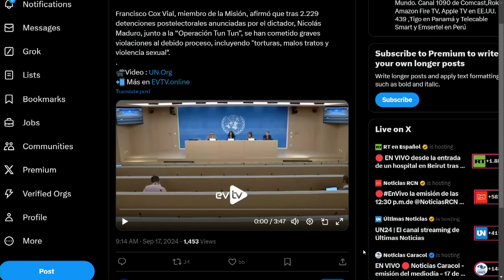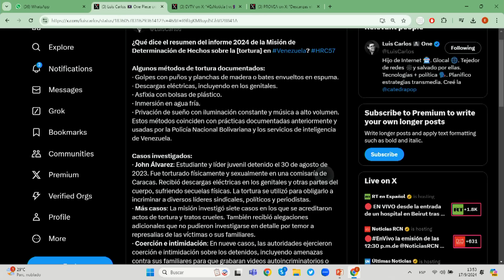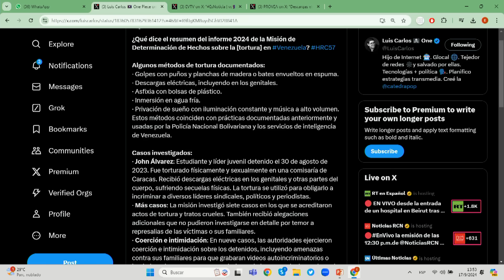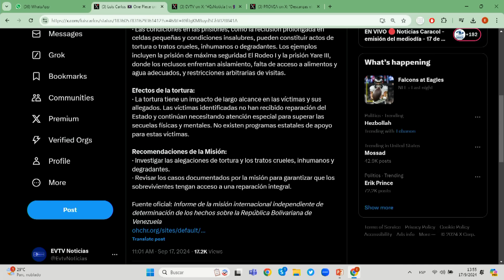VIOLACIONES DDHH SIN PRECEDENTES | ElCitizen | EVTV | 09/17/2024 5/5